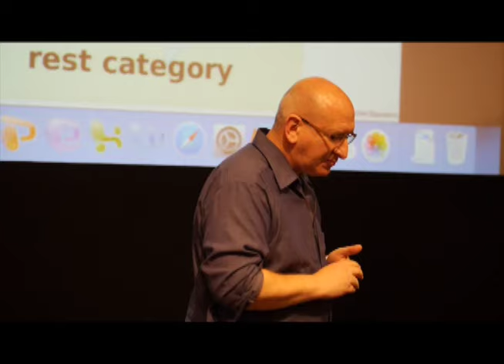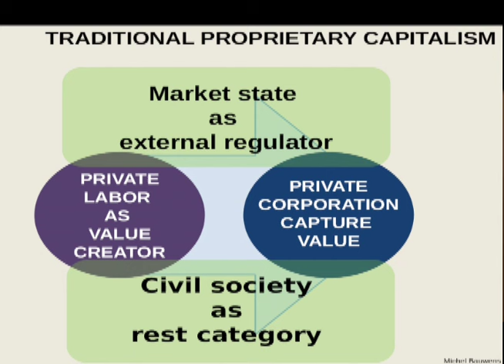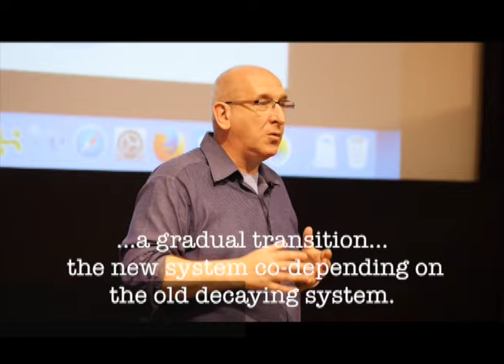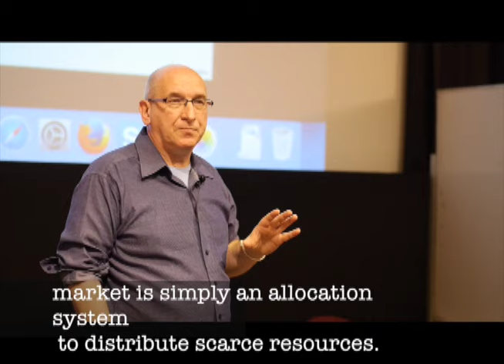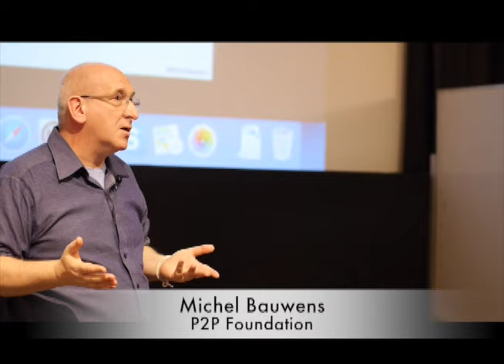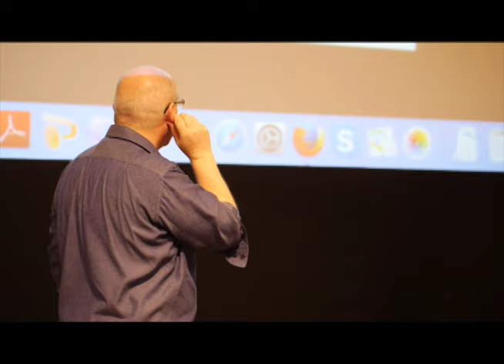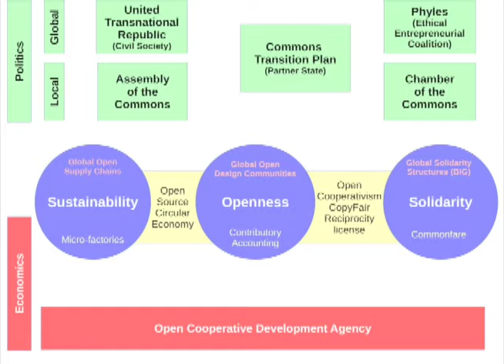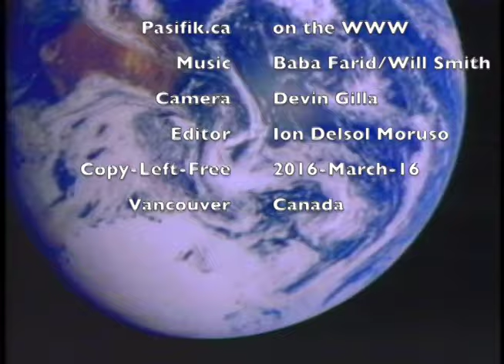P2P New Social System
Transition from the Capitalist system to the new Peer to Peer Social sharing of goods and services.
Michel Bauwens, of the P2P Foundation, explains the new system at the SFU in Vancouver, Canada on March 16, 2016
29 minute video.